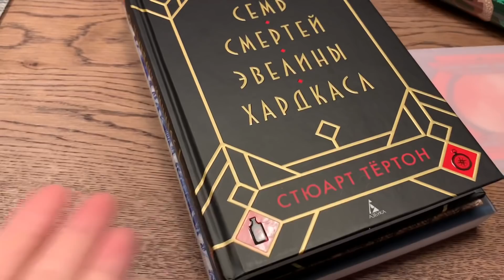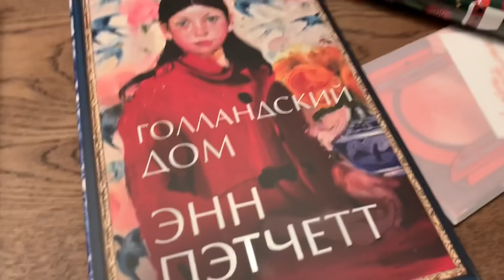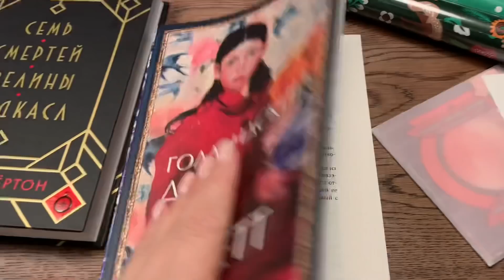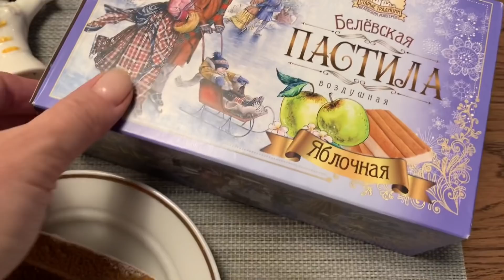Вязальный влог. «Связано со мной. Выпуск 1/2022.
Первый выпуск вязальных влогов из серии «Связано со мной».
Болтаем про каникулы.
Продвижения по варежкам.
Как выглядит джемпер из WoolSea после года активной носки.